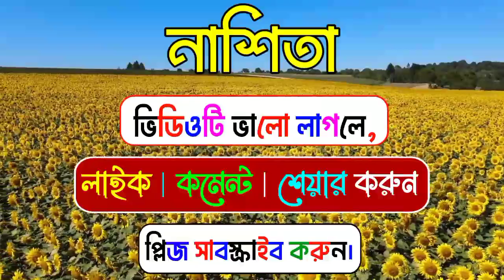নাশিতা নামের অর্থ কি | Nashita namer ortho ki | Nashita name meaning